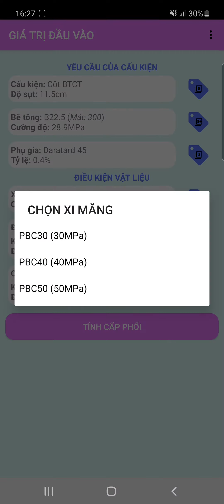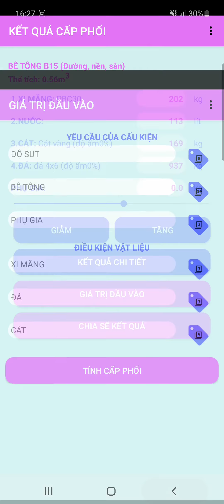Ứng dụng Tính toán cấp phối bê tông (Mix Concrete) trên CHPlay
- Hỗ trợ các thông tin đầu vào cơ bản: tính chất vật lý về Cường độ bê tông, Cường độ xi măng, khối lượng riêng, khối lượng thể tích đá cát ...
- Hỗ trợ các thông tin đầu vào chi tiết: độ sụt bê tông, Dmax đá, Moduln cát, ..."
- Ứng dụng có xét đến yếu tố độ ẩm cát đá, tỷ lệ phụ gia, ...
- Ứng dụng có chức năng điều chỉnh thành phần theo kết quả cấp phối.
- Ứng dụng hỗ trợ chia sẽ kết quả tính toán trên nhiều nền tảng khác.
- Ứng dụng cài sẵn dữ liệu phong phú để người dùng lựa chọn vật liệu sẵn có.
- Ứng dụng cũng cho phép thêm hoặc điều chỉnh các tính chất vật lý cho vật liệu mới theo thực tế.
- Giao diện đơn giản, dễ sử dụng, thân thiện người dùng.
- Ứng dụng hoàn toàn miễn phí.